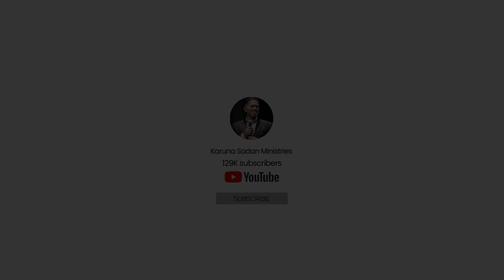20231104 | KSM | Family with the Names Starting with D & A had Prophetic Encounter | Pastor Michael